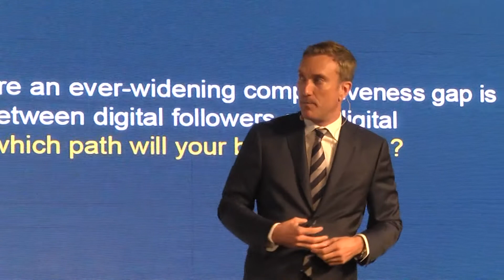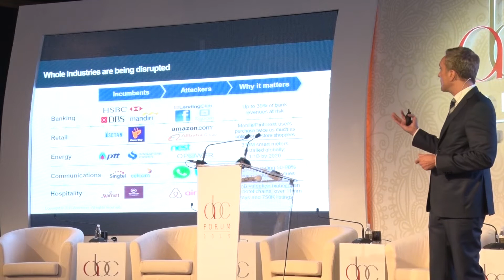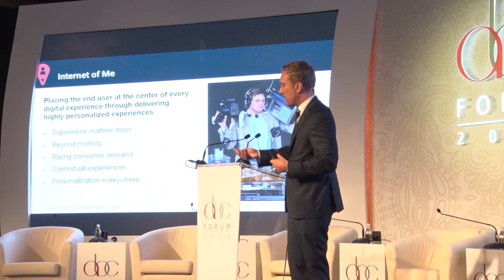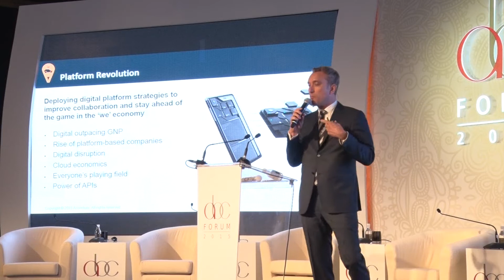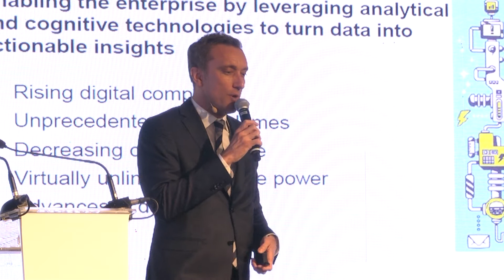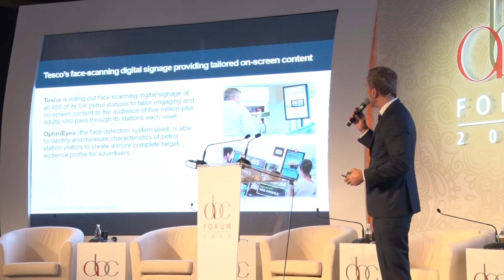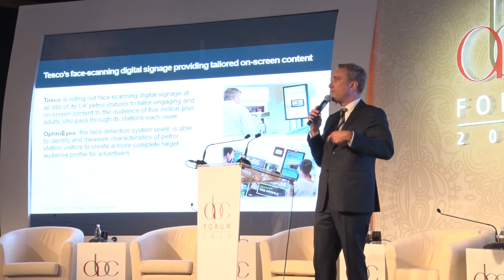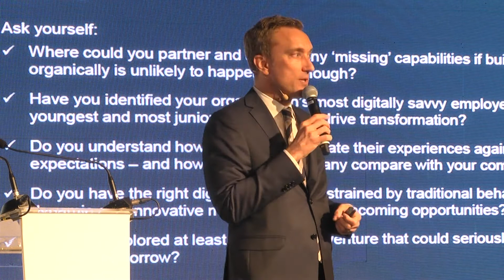ASEAN Business Club Forum 2015 - Presentation 1 by Nils Michaelis, Accenture